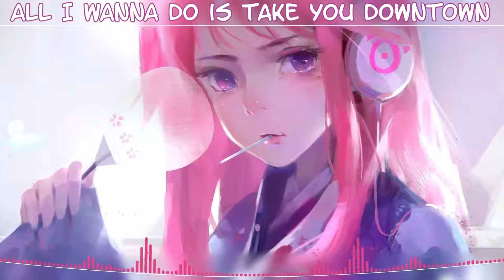「Nightcore」→ Faded「Lyrics」 (1080p_30fps_H264-128kbit_AAC).mp4